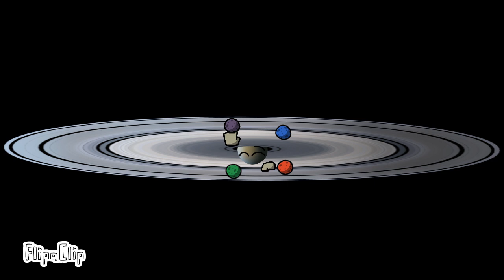Saturn 8)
saturn has the bongos so panick like pluto did when he first saw saturn's bongos :D